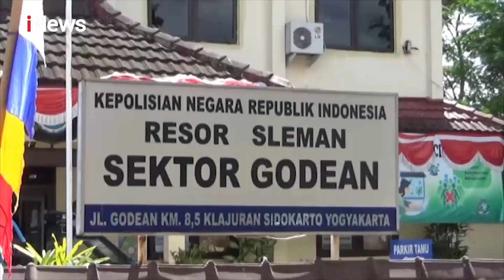Sepasang Kekasih Mahasiswa Ditangkap karena Nekat Buang Bayinya - iNews Sore 01/08